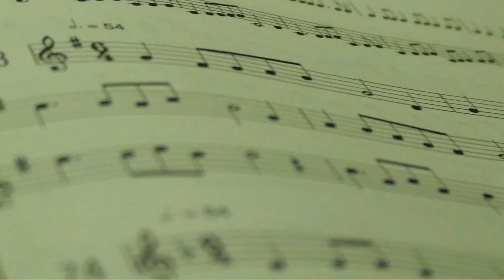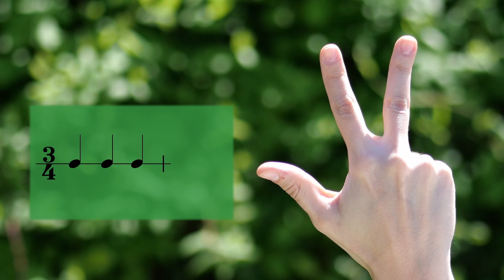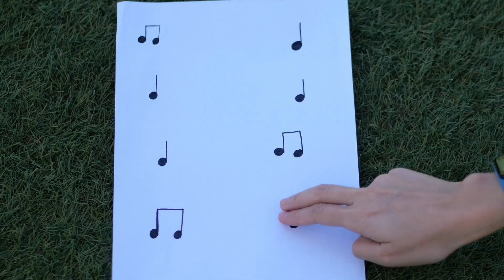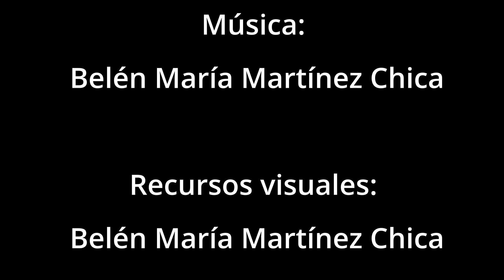Pedagogías del siglo XX - Belén M. Martínez Chica. 1er Premio IV Concurso de Proyectos Divulgativos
Pedagogías del siglo XX - Belén María Martínez Chica.
Primer premio de la IV edición del Concurso de Proyectos Divulgativos